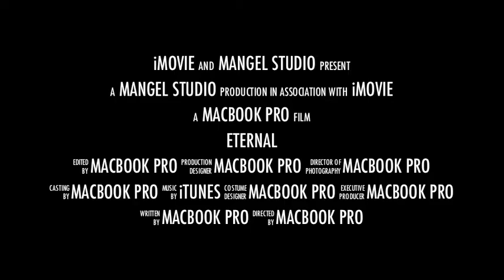MARGARITO vs ALVAREZ TIJUANA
EXPECTACULAR-ZANFER-MIKE RAMIREZ-MANGEL STUDIO-PABLO FLORES- ANTONIO MARGARITO-CANELO ALVAREZ